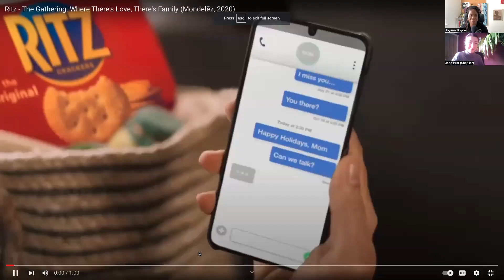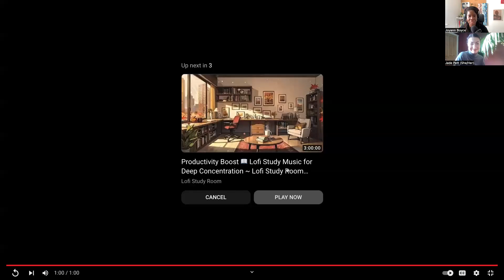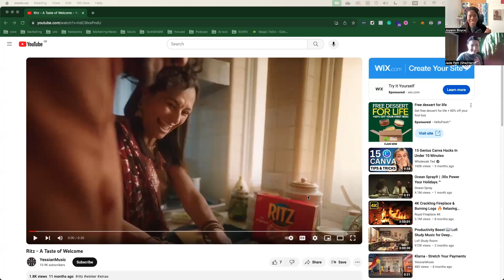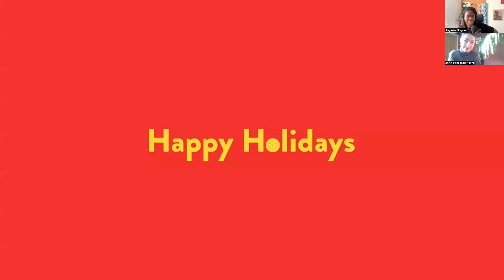Ep 35: Reacting to Christmas Ads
It’s the last episode of 2023! Join Joyann as she reacts to some of Jade’s favourite Christmas ads and together they discuss how to do an inclusive Christmas ad right.

You can also listen to the podcast!